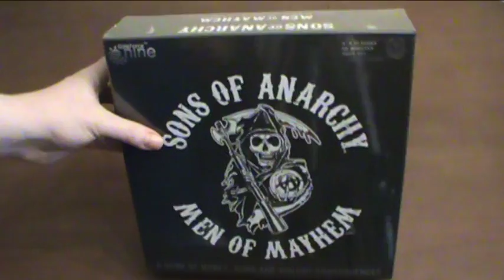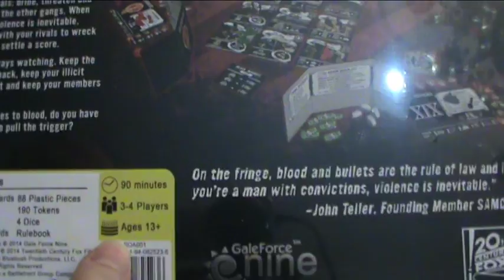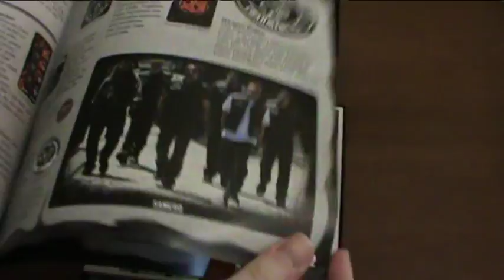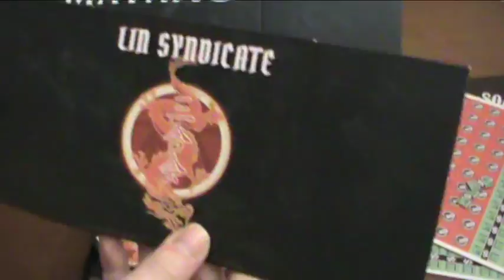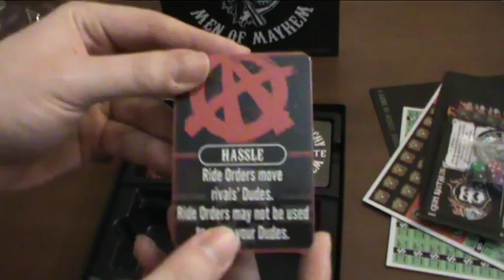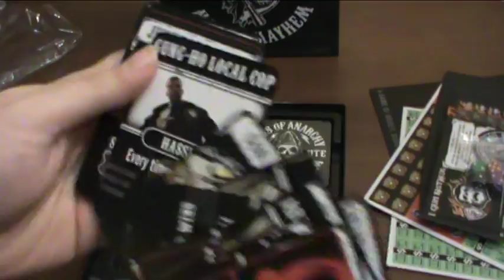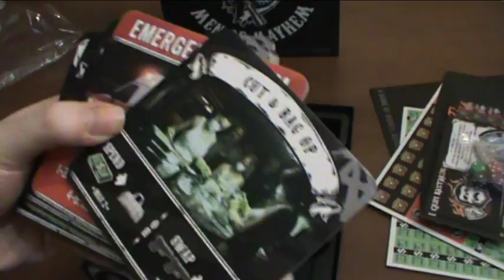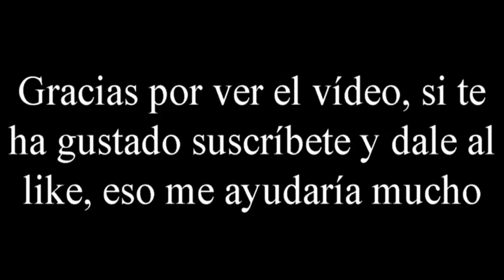Unboxing Hijos de la Anarquía, Juego de mesa. Sons Of Anarchy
Unboxing del juego de tablero Hijos de la Anarquía por El club del dado

Compra tus juegos de mesa en Juegos de la mesa redonda